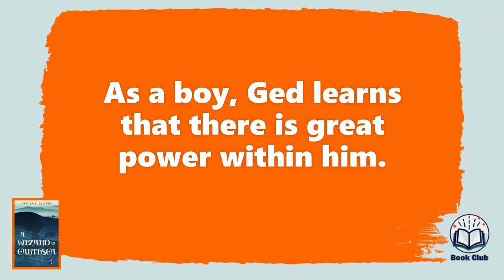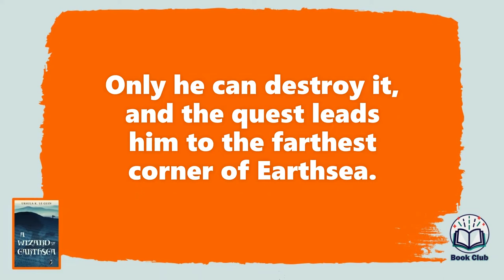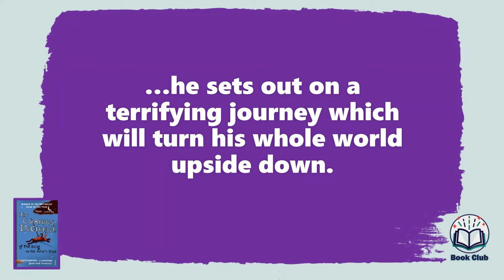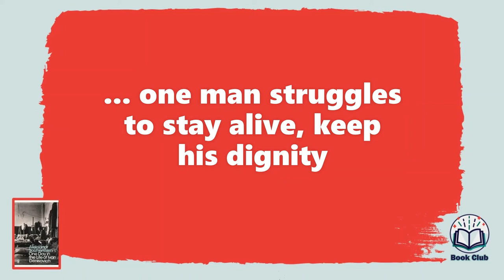Book Club Trailer - Year 9 Books